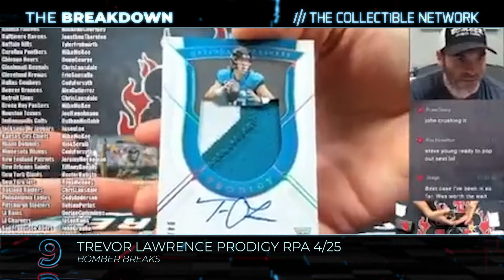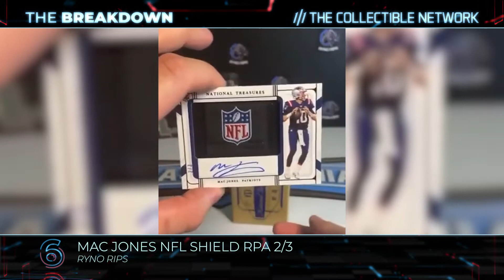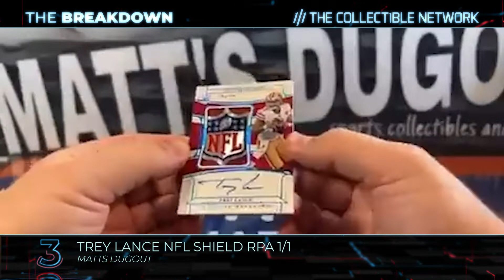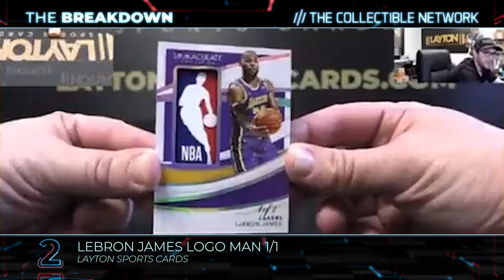THE BREAKDOWN: EPISODE 27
The biggest breaks of the week of May 2, 2022.